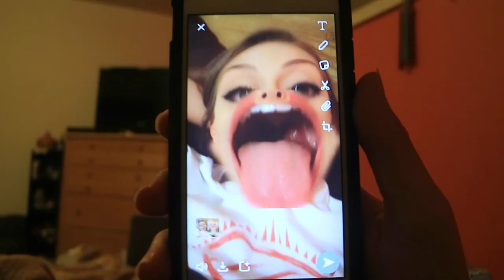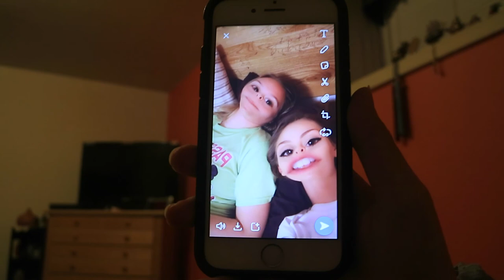Slugs, Lizards, and Climbing OHH MY!!!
Taylor came down to visit me in Carbondale this weekend. Bailey joined in on the climb and we had a blast! Even though Taylor got attacked by a lizard we still had a great time!